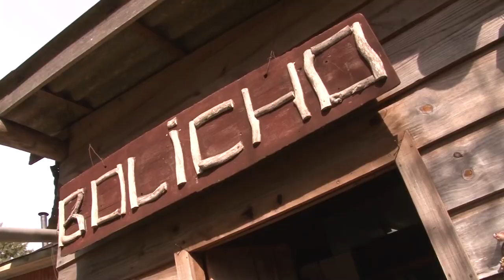Rio Grande Rural #1176 - Bloco 02